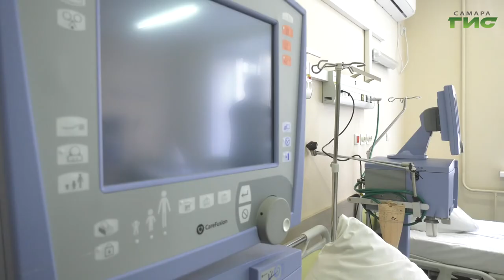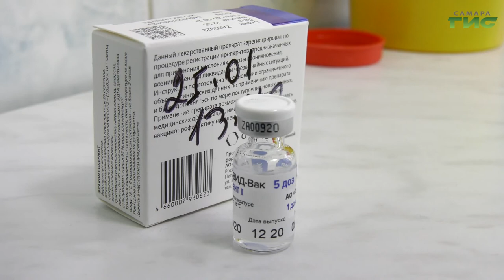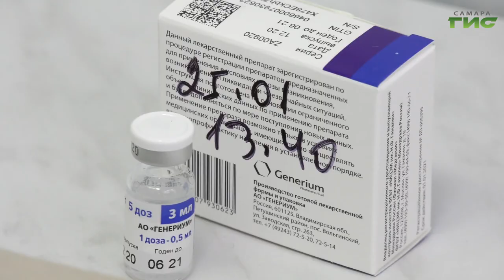Армен Бенян прокомментировал ситуацию с заболеваемостью коронавирусом в регионе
Очередная волна COVID-19 может накрыть регион осенью. Об этом сообщили министр здравоохранения Самарской области Армен Бенян. Пока вирус мутирует и приспосабливается к новым условиям, медики думают над тем как максимально снизить число заражённых новым штаммом. Как обезопасить себя и близких от инфекции, - расскажет Александра Гусева.